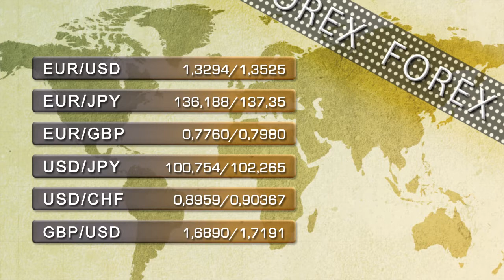Video Bolsa: Importantes índices, soportes y resistencias